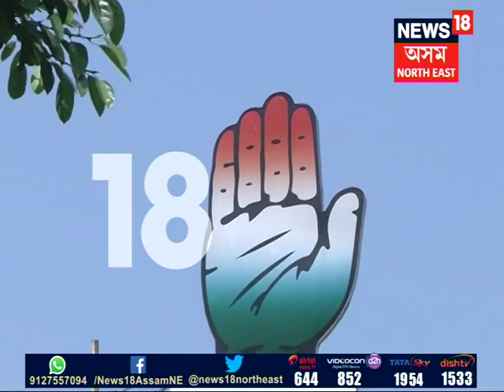Sushmita Dev On CAB